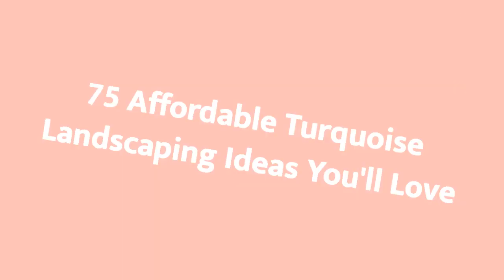75 Affordable Turquoise Landscaping Design Ideas You'll Love 😊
0:00:00 - Intro
0:00:12 - Affordable Turquoise Landscaping Design Ideas You'll Love: Inspirations 1 to 25
0:03:03 - Affordable Turquoise Landscaping Design Ideas You'll Love: Inspirations 26 to 50
0:06:07 - Affordable Turquoise Landscaping Design Ideas You'll Love: Inspirations 51 to 75